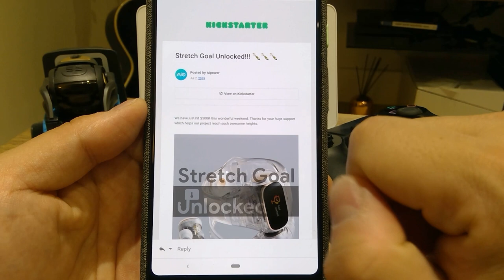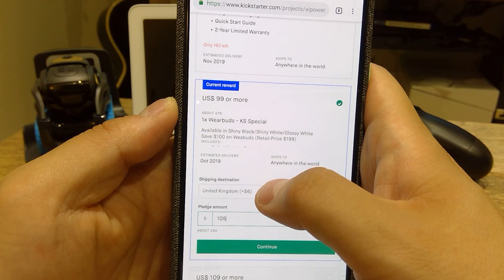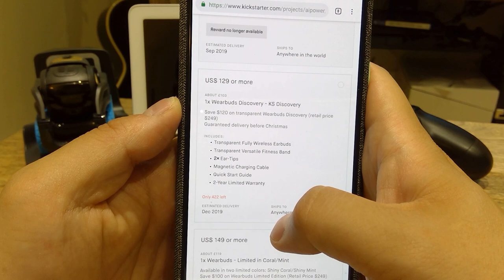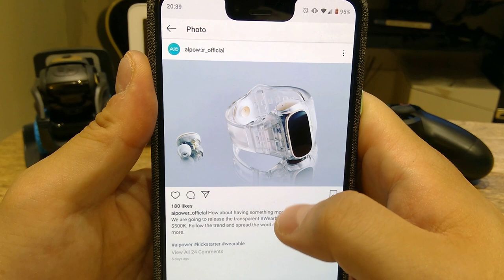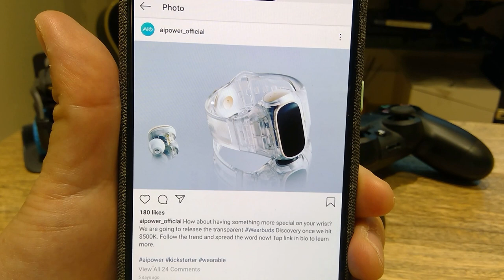[Wearbuds by Aipower] $500K Transparent Version Unlocked!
After $500K Goal reached, Aipower has now unlocked the transparent version which looks so cool but this will be available 2-3 months later the earliest launched day. Will this still be worth to buy?